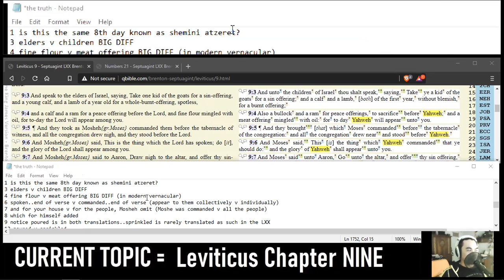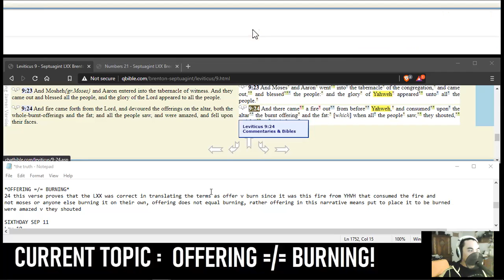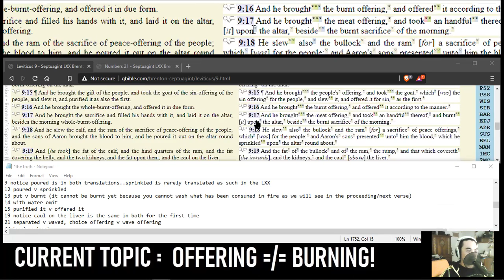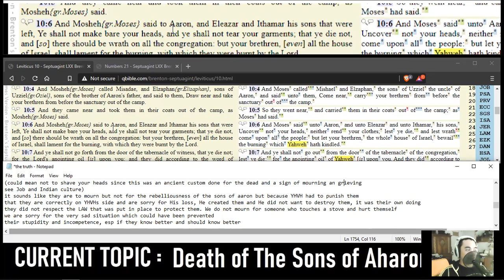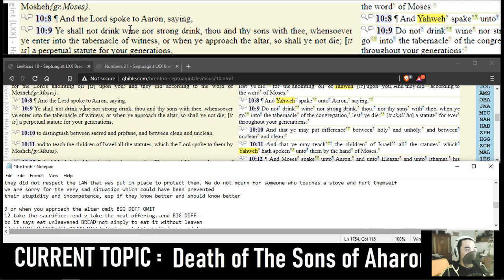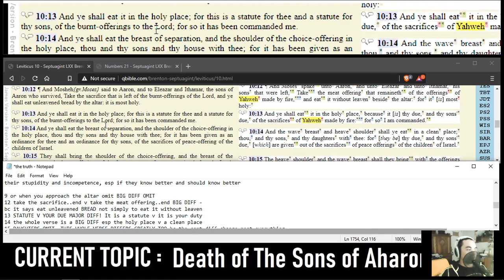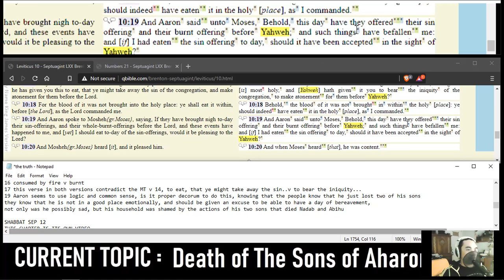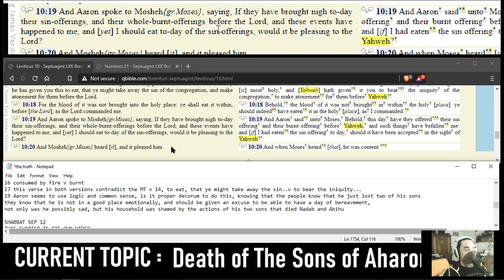Leviticus 9 & 10 Don't Drink & Priest